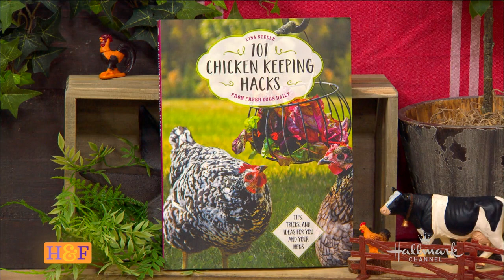The Girls and Me on the Hallmark Home and Family Show! [2019]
My second appearance on the Hallmark Home and Family Show in September 2019.

For delicious "Coop to Kitchen" egg recipes, advice for raising happy, healthy backyard chickens, garden tips and more visit my

My books are all available from Amazon.com
Fresh Eggs Daily Natural Poultry Feed Supplements